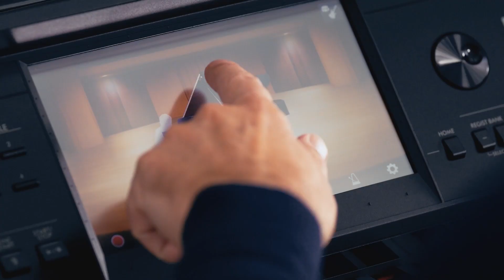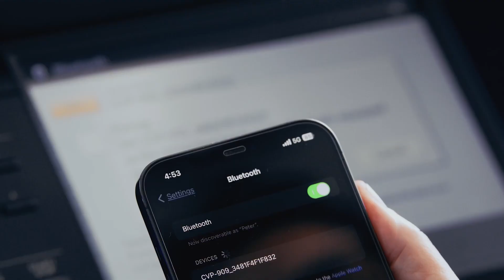クラビノーバ CVP-900シリーズ紹介動画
電子ピアノ　クラビノーバ CVP-900シリーズ
グランドピアノのような弾き心地、多彩な音色でバックバンドと演奏できる、自分らしい楽しみ方が見つかる電子ピアノ。